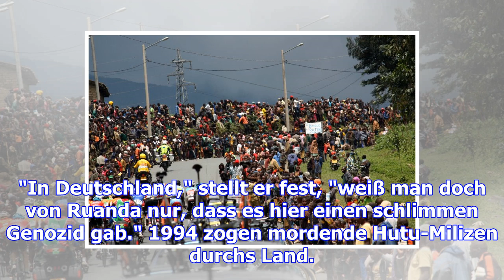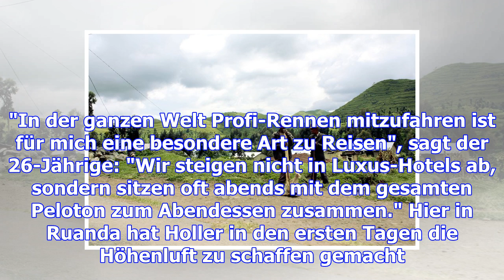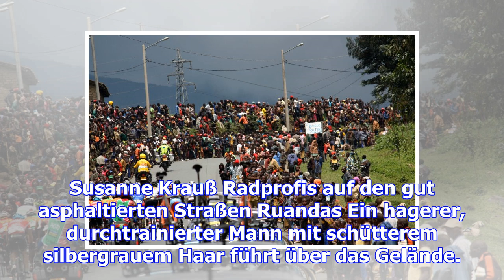Radsport in ruanda: ein rennen für alle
Samstag, 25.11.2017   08:49 Uhr Ein ruandischer Radfahrer steht umringt von einer Traube junger Kerl...